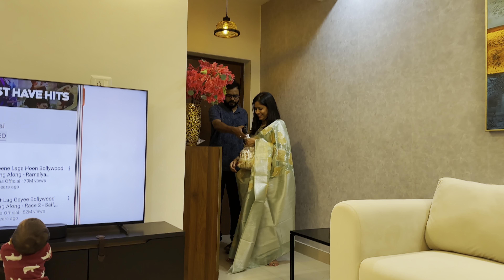Saree after so long ❤️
Hi,

Spread Love
Manisha